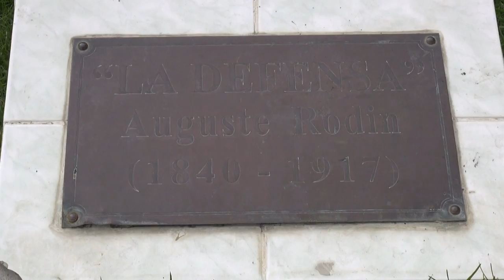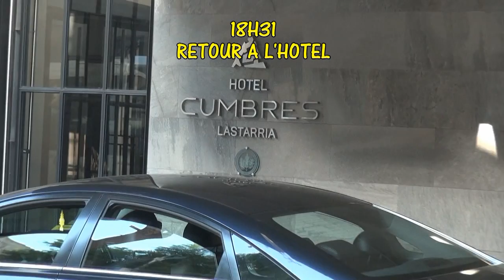VOYAGE AU CHILI MARS 2017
VISITE DE VINA DEL MAR ET VALPARAISO